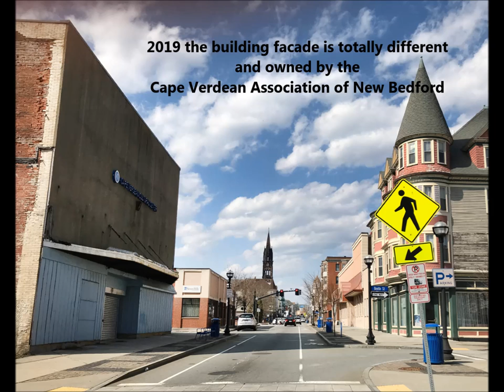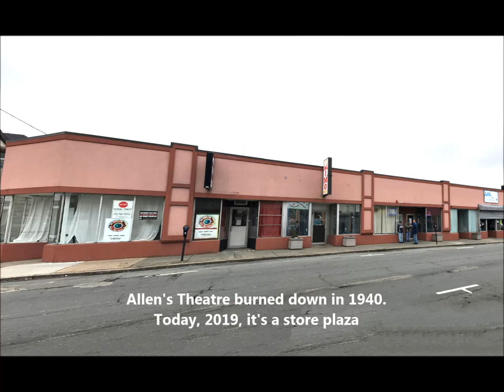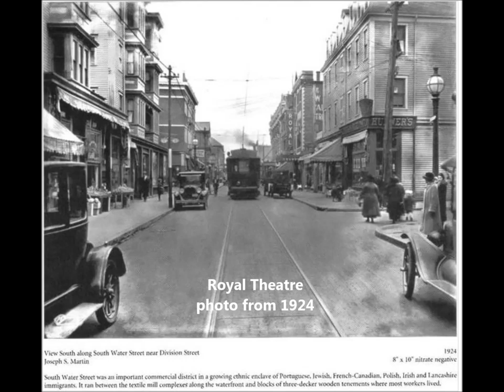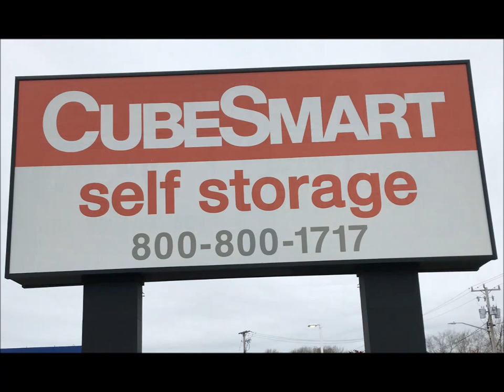New Bedford Theaters: Then and Now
A look at where we went to the theater and what those same locations look like today in 2019. Do you remember any of these?